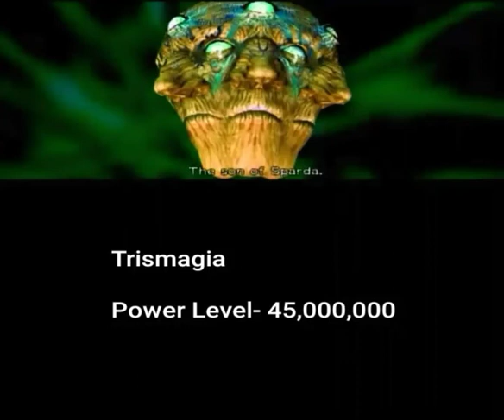DMC2 Power Levels